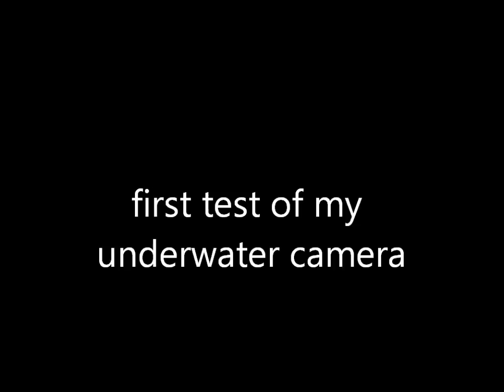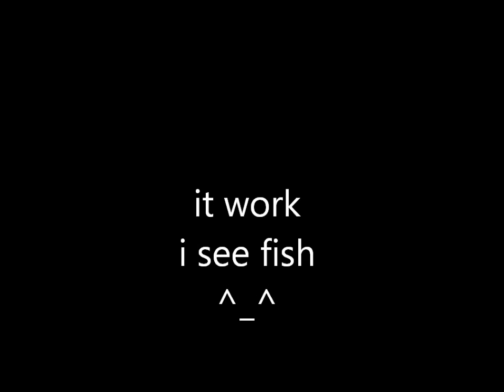my underwater camera